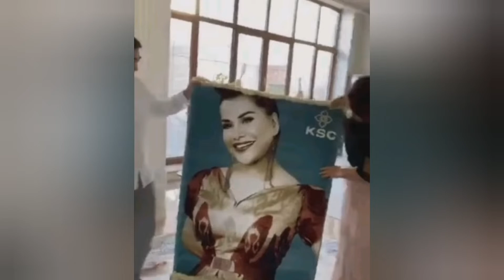Yulduz Usmonovaga syurpriz qilishdi!!!bunaqasi hali bulmagan kirib kuring😱😱😱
Yulduz Usmonovaga syurpriz qilishdi!!!
Assalomu alaykum kanalimizga xush kelibsiz
Kanalimizni kuzatishda davom eting, obuna buling va layk tugmasini bosishni unutmang 👍
KATLANSERSAM gilamlar ishlab chiqaradigan zavod rahbari sovga yubordi